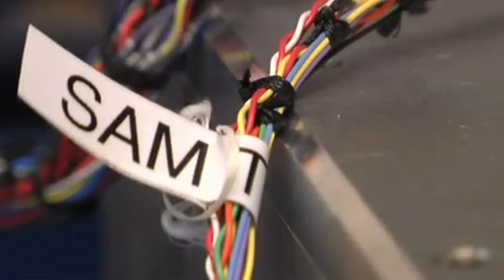SAM ile Tanışın (NASA / Evreni Keşfetmek) (Yer ve Uzay Bilimleri)